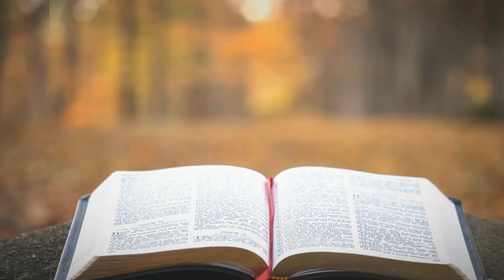#46-How can we prepare ourselves for Jesus' Return?|Christian Message Malayalam|Pr.Soey Thomas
Message :Pr Soey Thomas

Song:Ann Treasa Soey

🔊 Artist:
Juan Sánchez 👨 is a spanish music producer, pianist and composer based in Barcelona. He started taking piano lessons at the conservatoire when he was 14 and during the end of the 80’s until the end of the 90’s he was playing keyboards with different bands. After a few years studying in London he started making instrumental electronic music and since then he has been creating music for multimedia and sound libraries for music producers.

This song is free to use on YouTube and social media but you must include the following credits in your video's description